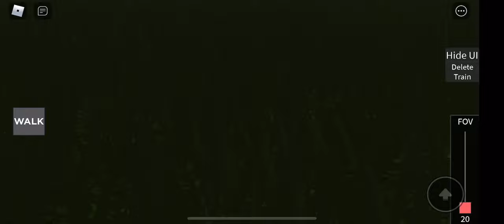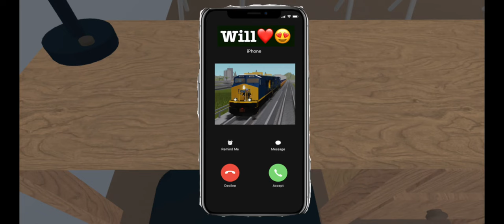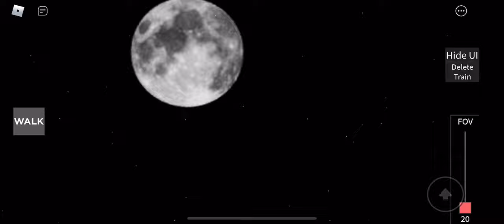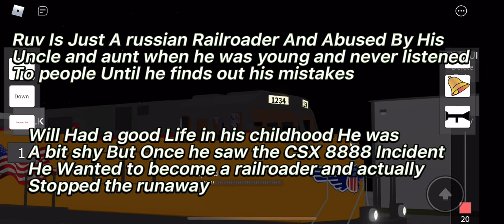The Runaway (Movie)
This movie took me like 2 months I know 14 Minute Movie But I tried my best on these effects hope y’all like it peace

Game
Train Simulator Beta

Inspired By

Unstoppable
Runaway Train 1985